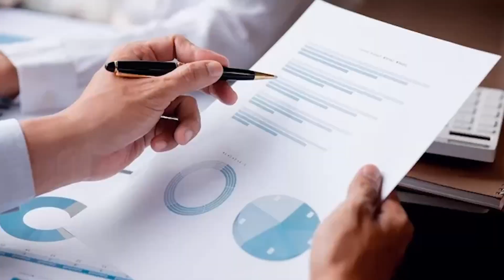Scariest-Leopard Hunting Dog Moments You Should Avoid Watching!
This is Murdoch Mysterious Top 10 - Scariest Leopard-Hunting Dog Moments You Should Avoid Watching!

They are Cute, Huge, Dangerous, Predators, Birds, Hunters and they are AMAZING Animals!